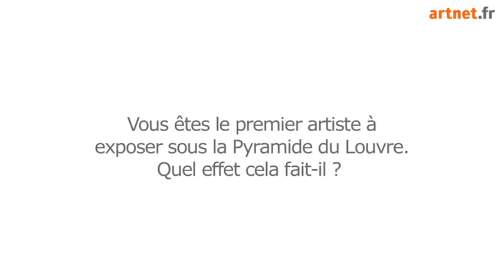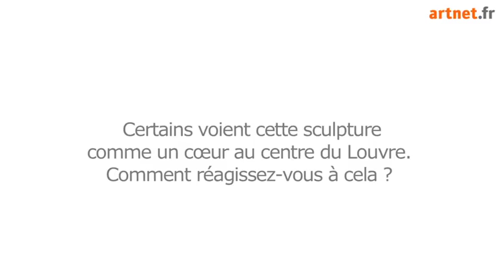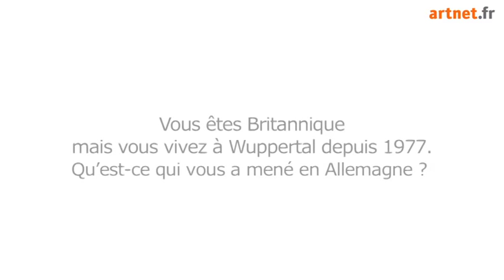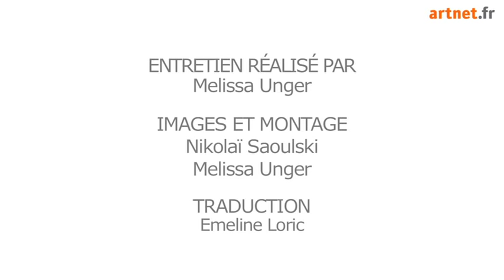Interview: Tony Cragg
We met with famed British visual artist Tony Cragg.